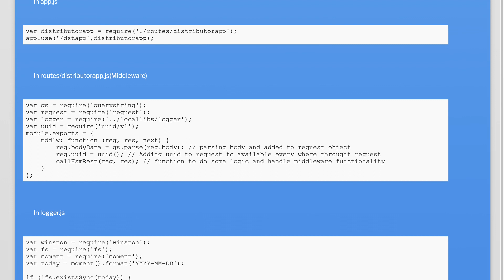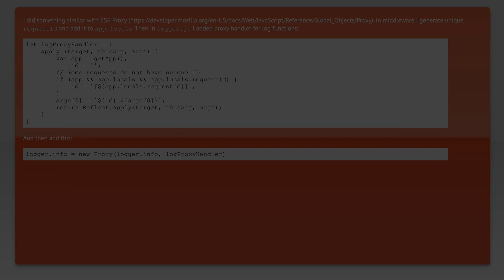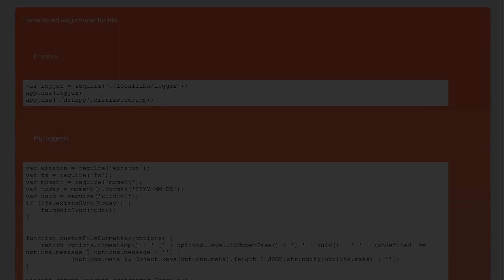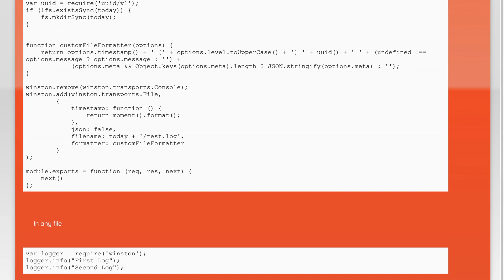How to add uuid in every winston log node js per request?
node.js: How to add uuid in every winston log node js per request?

Related to: node.js, express, logging, winston